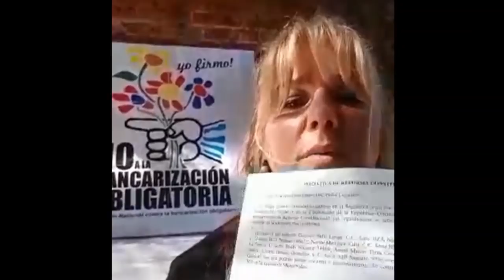Ahora nos obligan a poner la huella para poder comer en Uruguay. Que más?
GENTE ESCUCHEN ESTO, POR FAVOR DESPERTEMOS!
Cada día damos un paso más hacia el Totalitarismo, hacia el control Total.
El gobierno nos entregó a los bancos y a las empresas intermediarias, que están haciendo lo que quieren con nosotros. No lo podemos permitir.
Patricia, una vecina del barrio Unión de Montevideo fue a comprar a la carnicería y el POS, ese aparato por el que hay que pasar la tarjeta, ahora le obligaba a poner SU HUELLA DIGITAL. Un registro de tu huella que va a quedar en manos de una empresa privada. ¿Qué más nos van a exigir para poder comer?.
Primero nos obligan a bancarizarnos. Después nos van dificultando que nos podamos encontrar con nuestro efectivo. Ahora le tenemos que dar a una empresa privada nuestra huella. ¿Mañana que me van a obligar a hacer.? ¿Vamos a ser controlados los ciudadanos como controlan al pueblo chino? ¿Eso es lo que quieren?

POR FAVOR ORIENTALES DESPERTEMOS Y PAREMOS AL DESPOTISMO. DEBEMOS FIRMAR YA CONTRA LA BANCARIZACION OBLIGATORIA. POR NUESTRA LIBERTAD Y POR NUESTRO DINERO.

Pasá el mensaje.

LA ÚNICA FIRMA QUE SIRVE ES LA DE LA CREDENCIAL.

Si no tenés dinero, tenemos 450 voluntarios en todo Uruguay, que de su bolsillo han pagado impresiones de papeletas para que nadie se quede sin firmar. Lista de voluntarios nacionales:

Entregá tu firma a cualquier voluntario nacional, o mandala al estudio del Dr. Gustavo Salle, Ciudadela 1258. Apt.301 Montevideo.
NOS QUEDA POCO TIEMPO.